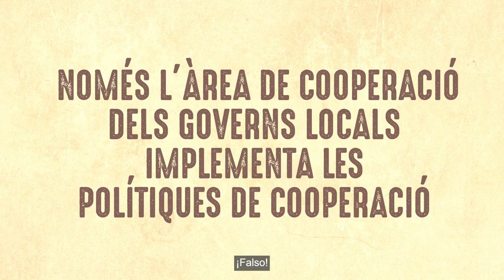¿Sólo las áreas de cooperación implementan las políticas de cooperación al desarrollo? ¡Falso!